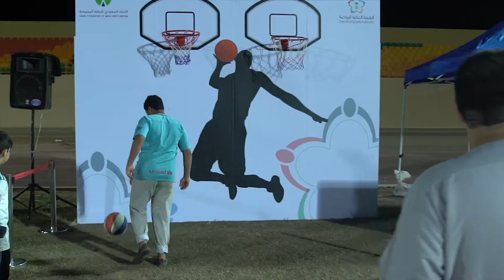يوم النشاط العائلي بمدينه عرعر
يتم التصوير والتسليم بعد الفعاليه وهذا تحدي يواجهه المخرج وفريق العمل لارضاء العميل